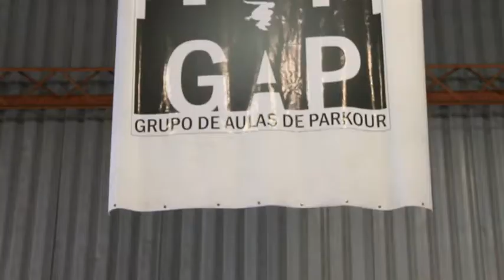Esporte na PUCPR: o GAP (Grupo de Aulas de Parkour)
O GAP -- Grupo de Aulas de Parkour foi criado com a finalidade de profissionalizar a prática de Parkour, e tem a missão de torná-la acessível a todos. As principais atividades são realizadas na cidade de Curitiba e região.

 A equipe ministra Aulas Periódicas, Workshops, Personal Parkour, Parkour na Escola e outros serviços. As aulas procuram desenvolver nos alunos potencialidades utilizadas na prática, trabalhando tanto aspectos físicos (força, resistência, flexibilidade, agilidade, coordenação motora, etc.), quanto aspectos mentais (superação, auto-confiança, controle do medo, disciplina, força de vontade, etc.).

Na missão de tornar a prática acessível a todos, além das aulas, ministra oficinas gratuitas em escolas estaduais e municipais e possui um projeto de ação social para instituições que dão suporte a crianças e adolescentes carentes, dependentes químicos em recuperação, ex-detentos entre outros.

As aulas começaram na Opet em 2010, e logo depois começaram a trabalhar com o parkour e em seguida as aulas começaram a ser praticadas no ginásio da PUC.

As aulas acontecem no ginásio da PUC, toda terça 14h-17h, e quinta 19h-20h30